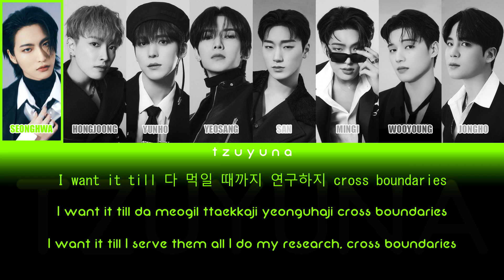ATEEZ - GOD'S MENU by STRAY KIDS | AI COVER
They're not really singing! All credits to StrayKids!!!

CREDITS:
@charmylucky  (Seonghwa, Hoongjoong, Yunho, San, Mingi, Wooyoung, Jongho)
@minkkiway  (Yeosang)